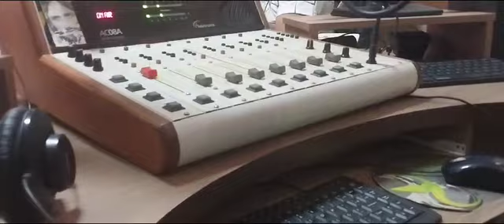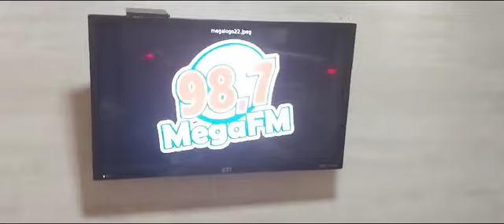Programa Voz no vale - Mega Fm 98 - cobertura Rádio Top Transbenção Fm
Vídeo de Radio Top Transbenção Fm